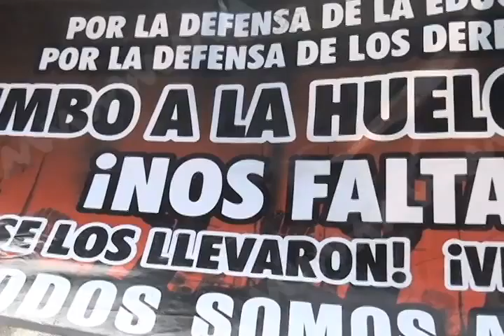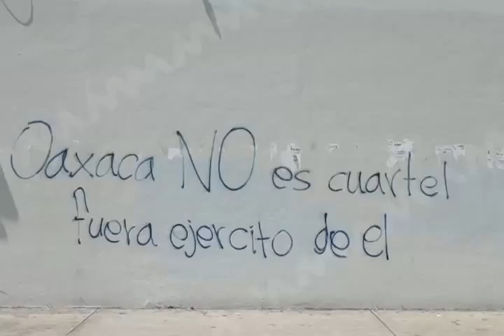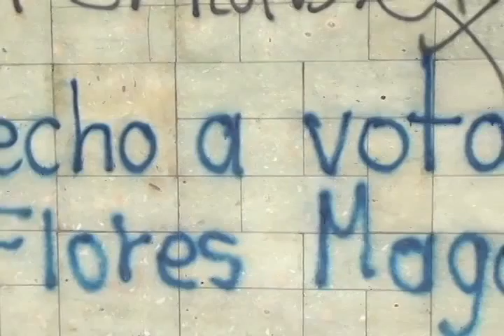VIRGINIA MARCHA ELECCIONES FT